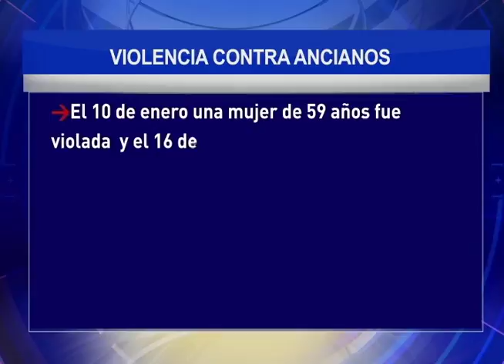VIOLENCIA CONTRA ANCIANOS VA EN AUMENTO-JEANNETTE FERANDEZ-06 JULIO